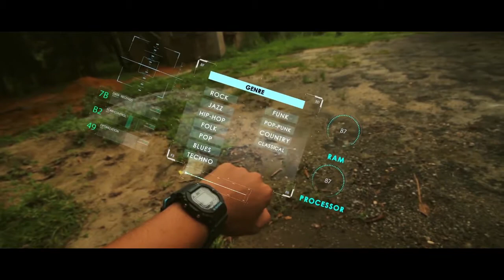Niezam Mohamad Showreel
Some of My Digital Artwork